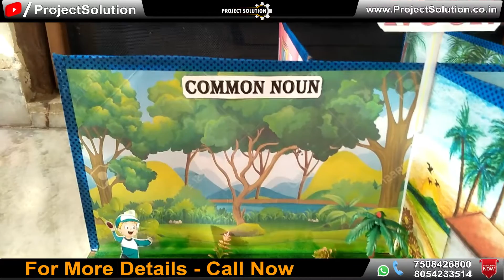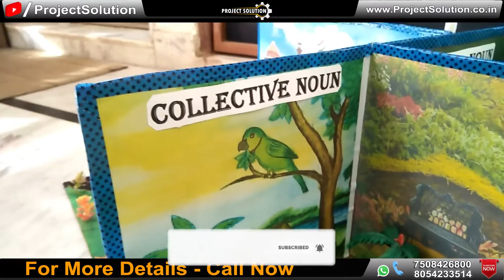3D MODEL OF NOUN || B.ED TEACHING AIDS || PROJECT SOLUTION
3D MODEL OF NOUN || B.ED TEACHING AIDS || PROJECT SOLUTION

In this video we are showing demonstration of 3D MODEL OF NOUN.

Some tags